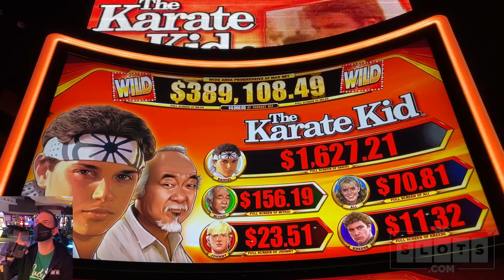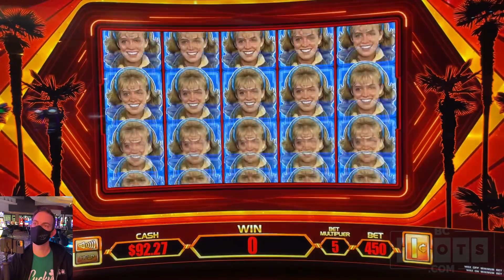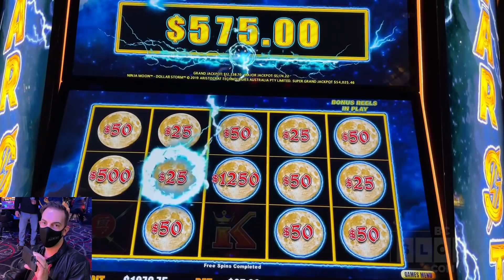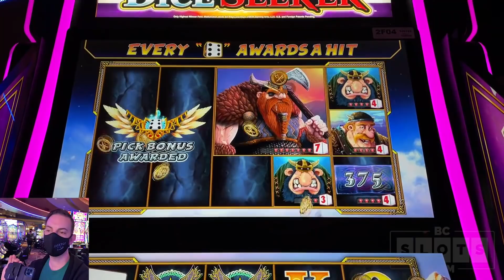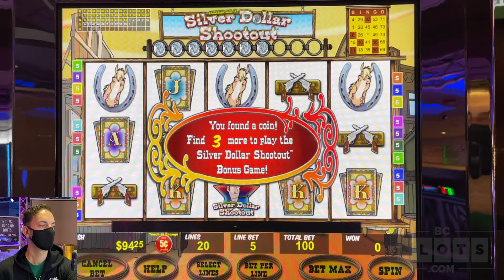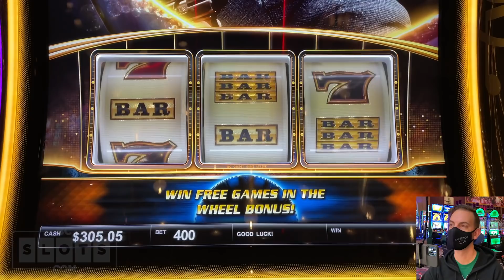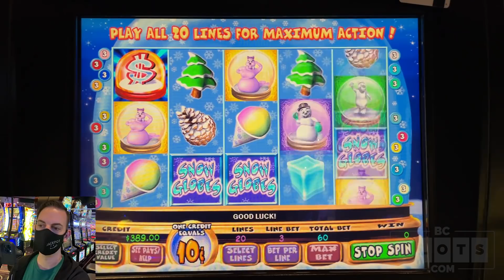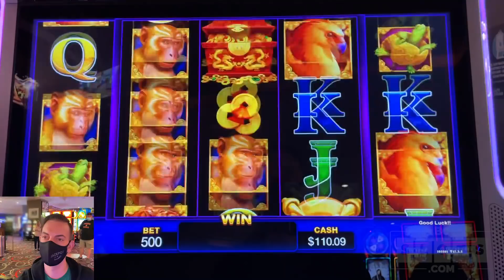$25/BET Dollar Storm JACKPOT ⚡ Hard Rock Casino in Tulsa OK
2021 Slot Machines played today:
00:00 The Karate Kid
08:52 Dollar Storm Ninja Moon
12:52 Dice Seeker Viking Invasion
18:44 Silver Dollar Shootout VGT red screen
26:08 007 Goldfinger
31:52 Snow Globes VGT red screen
35:22 Orbs of Fortune

EXECUTIVE PRODUCER: William O, Sam T.
ASSOCIATE PRODUCERS: Meghan M, George W, Renn J, Anna R, James M, Mark W, Don D, Monica H, Latoya R, Stephanie M, John M, Joshua B, Steve B, Lawrence K.
CO-PRODUCERS: Elyzabeth C, Anna M, D. O, Miles W, Stefanie M, Kenneth T, Stephanie P,  Donna F, Wade S, Sherri B, Candy K, Christian K, Kelli M, Jennifer M, Wendi G, Stacey B, Deb Lightner, Lyn-Ellen S, Susie S, Jose O, Barbara D, Erich H, Tracy M, Crystal R, Anna M